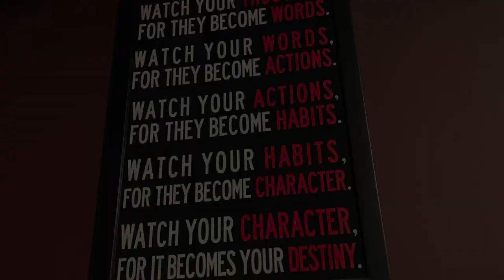我的表演课34｜编剧工会WGA罢工影响试镜，我却意外收到著名电视剧试镜机会｜HARLEYWOOD 哈里悟 04262023